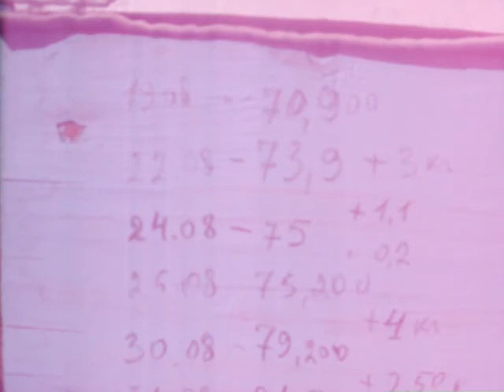пчелы на кочевке в поле август 2011 г.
31 августа 2011года, цветет поздняя гречиха (посеяли фермеры в конце июня) .пчелы ходили на гречку очень хорошо,но в сентябре только первую неделю стояла хорошая погода,а затем 3 недели дожди. пчелы не смогли полностью воспользоваться поздним взятком .